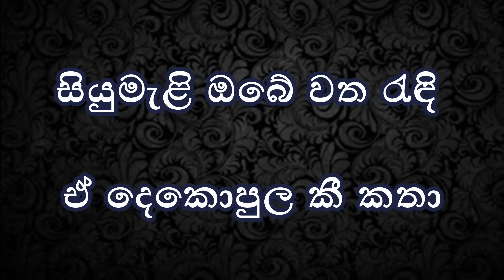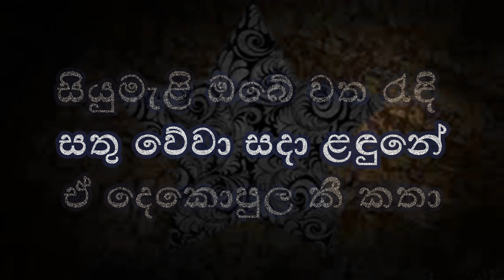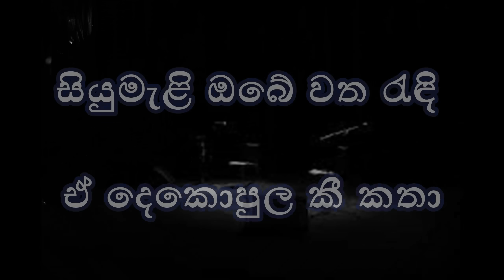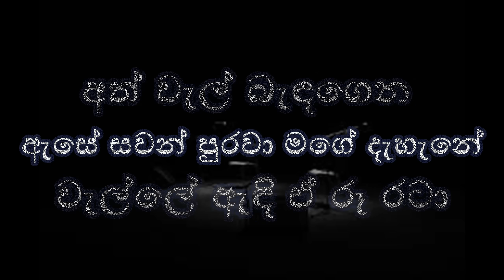Piyamanne - JayaSri - Karaoke (without voice) - පියමැන්නේ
Karaoke track created with a keyboard.

The SL Keyboardist is a professional keyboard player. All the instrumental covers and karaoke tracks uploaded by the channel are created genuinely using a keyboard by the SL Keyboardist.

Song    : Piyamanne / පියමැන්නේ
Band    : JayaSri